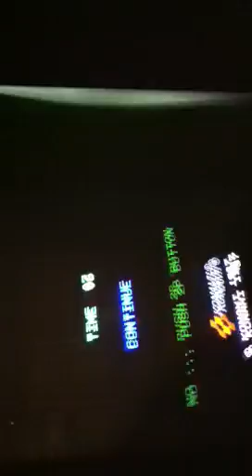Rare Arcade Game: Fast Lane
1987 Konami Fast Lane game, I own this game and have had it since 1987. Was filmed on an iPhone. This is the only one in the States.